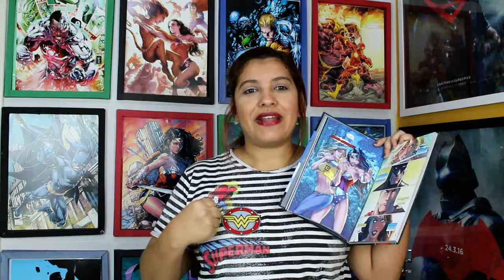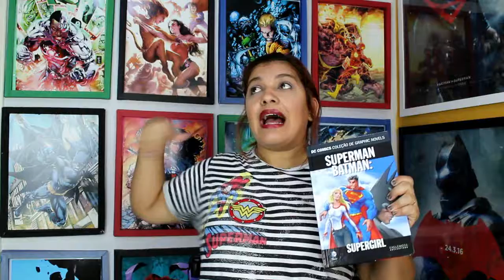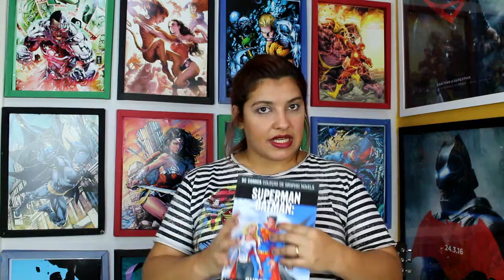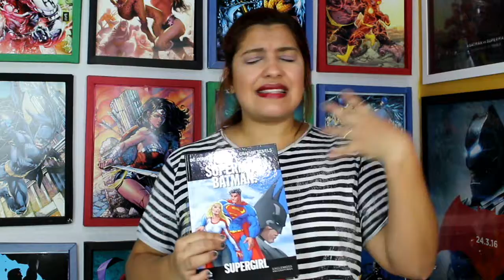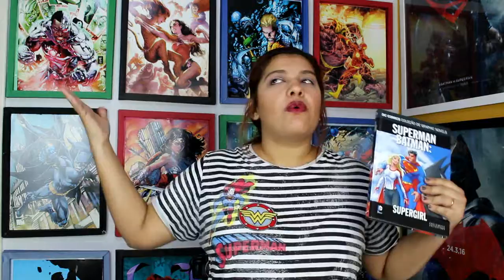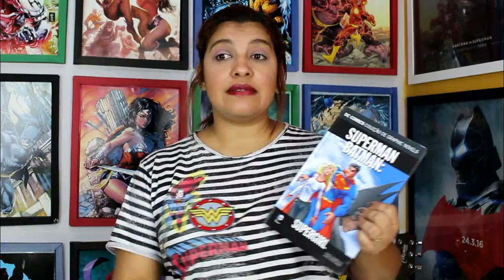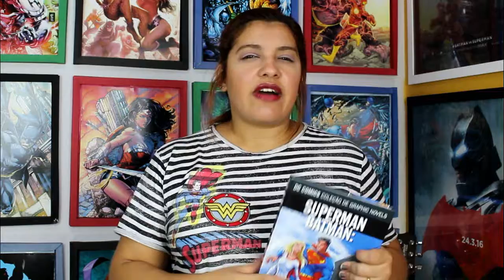SUPERMAN BATMAN - SUPERGIRL | NERDEZARIA HQ Ep. 24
Mais uma grande história de Jeph Loeb e desenhos de Michael Tunner para contar... É realmente uma grande e excelente história!! Vale a pena conhecer, como também vale a pena ver esse vídeo!!